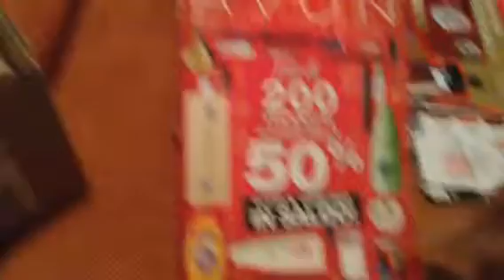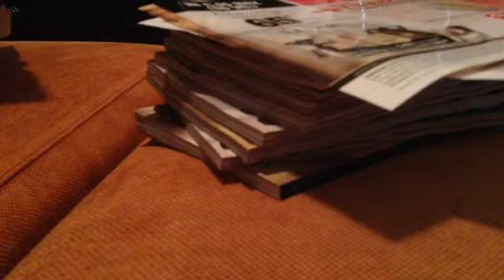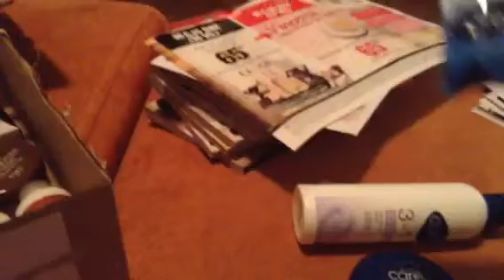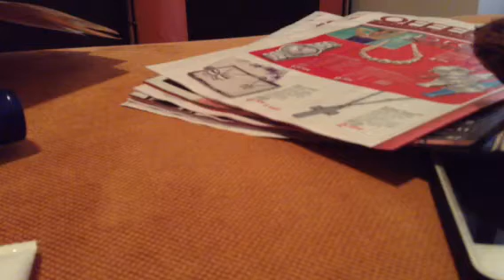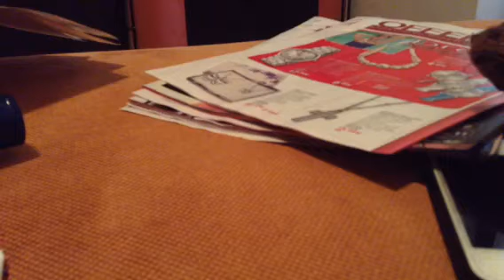Spacchettamento Avon Campagna 14.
...comunque "Sciarpa anello bijoux" e non "collana girocollo" come ho detto nel video...